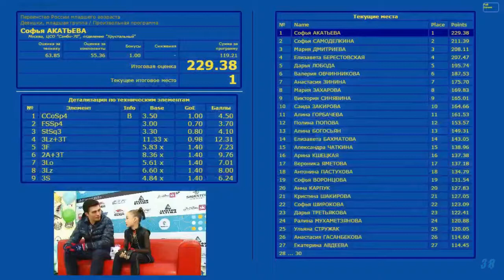Sofia Akatieva, LP, 2018 Russian National Novice Championships(younger age)